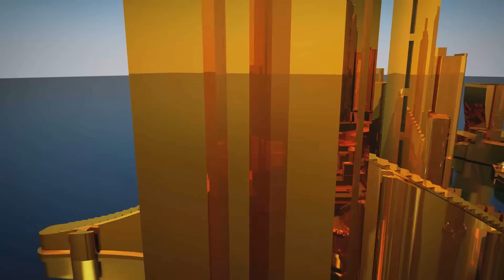The Swissgolden Conference in Dubai 2015. The 2nd video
Swissgolden Company provides services on purchasing, storage, delivery and distribution of gold bullion from 1 to 100 gram.

Administrative office of the Company is in the United Kingdom (88, Wood str., London, UK). Nominee informative office is in Russia (St.Petersburg, 3 Mir street). Partner’s offices operate in Russia and aboard (Krasnodar, Kemerovo, Sochi, Chita, Ostrava, Barcelona, Ecuador etc.). According to the data from June 2014 the Company was represented in 73 countries.

For market promotion reasons the Company chosen a strategy of partnership marketing. Due to the special service of collective purchase each client can arrange his high income in gold.
Information and training is provided based on the Training center in St. Petersburg. Trainings are held by Kseniya Kreger, Sales Director of the Swissgolden Company and experts in partnership business and Internet marketing from amongst partners of the Company.
Cooperation with the Swissgolden Company is a real opportunity to start and develop your own online-business using the most modern technologies of online promotion.